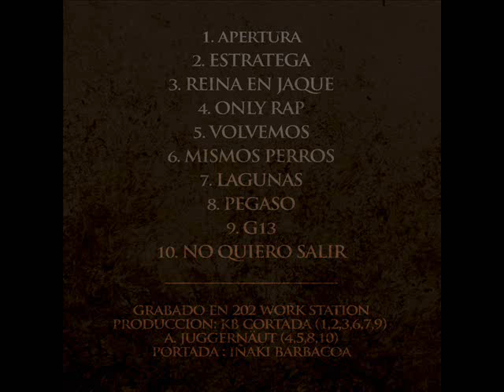Eqvvs Lacrima - 10 - No Quiero Salir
C.A.B.A.L.L.O // Track 10 // Instrumental: A. Juggernäut // Letras: Tube, Fullmango // Scratches: A. Juggernäut, Fullmango (2015)